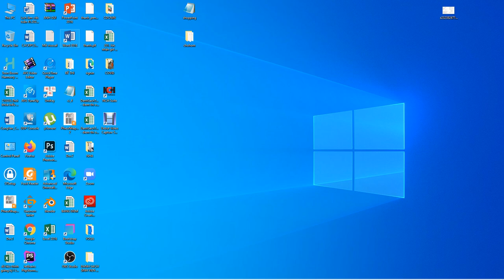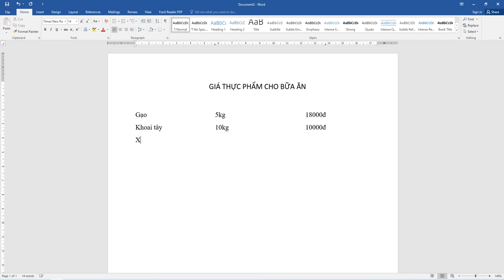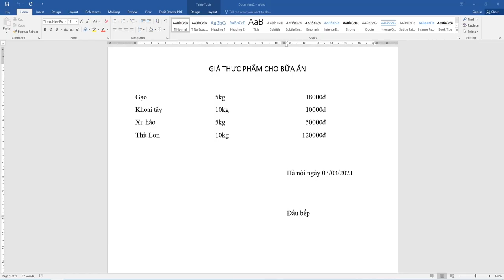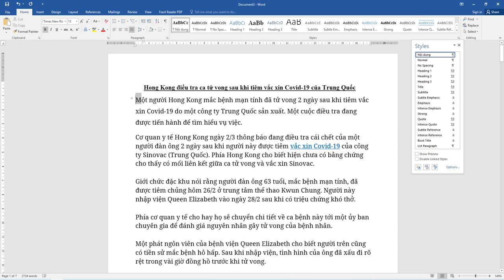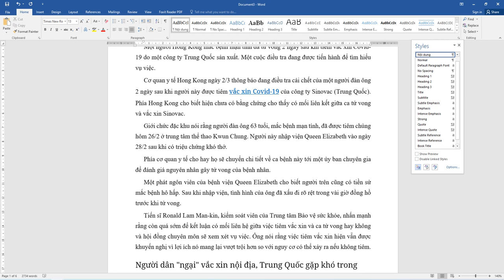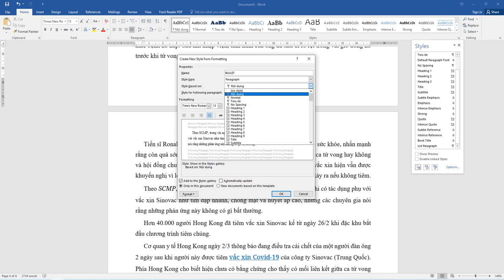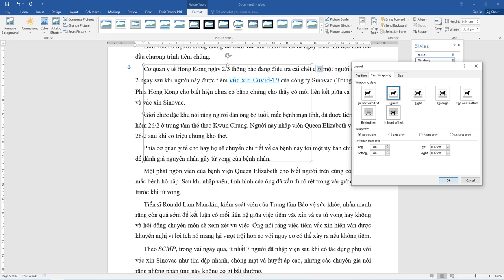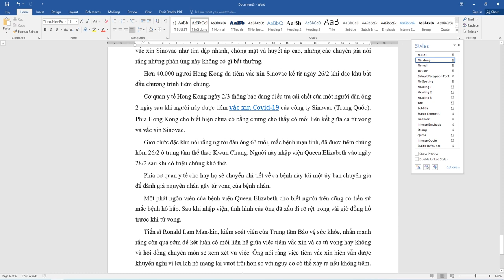Bài 2: Sử dụng Tabs và Format văn bản